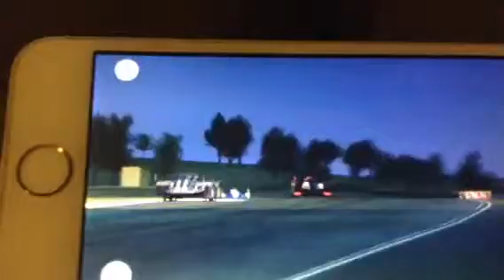LeMans night elimination Race